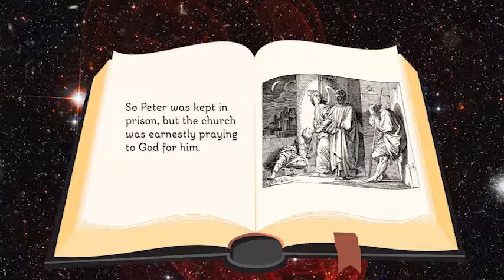PP02.10 Peter Escapes from Prison